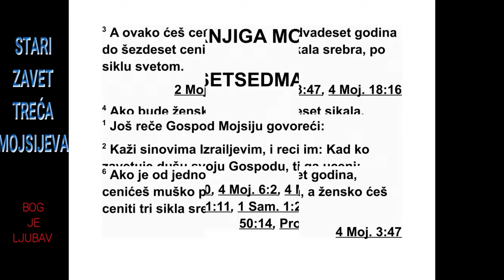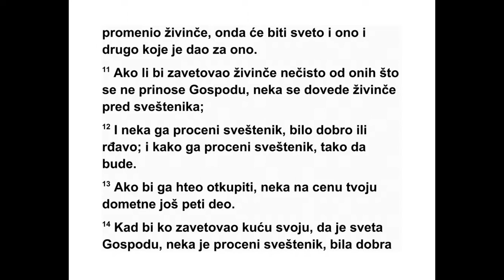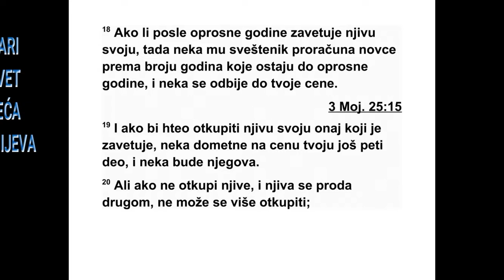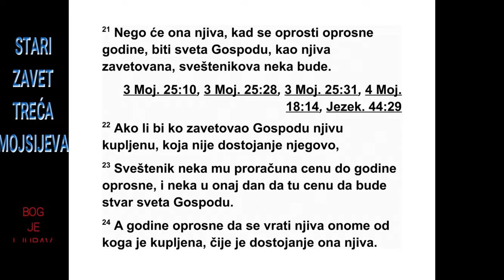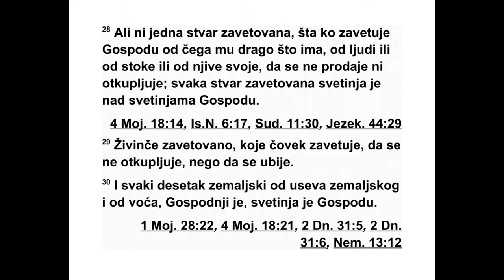TREĆA KNJIGA MOJSIJEVA DVADESETSEDMA GLAVA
27 Господ је још рекао Мојсију: 2 „Кажи
Из раеловим синовима: ‘Ако неко учини посебан
завет да би посветио Господу душе пре -
ма вредности која је одређена, 3 онда нека
се за мушко од двадесет до шездесет година
одреди вредност од педесет сикала* сребра,
према светом сиклу,* 4 а за женско, нека се
одреди вредност од тридесет сикала. 5 За
муш ко од пет до двадесет година нека се од -
реди вредност од двадесет сикала, а за женско
десет сикала. 6 За мушко од месец дана
до пет година, нека се одреди вредност од
пет сикала сребра, а за женско три сикла
сребра.
7 За мушко од шездесет година па навише,
нека се одреди вредност од петнаест сикала,
а за женско десет сикала. 8 Али ако је неко
и превише сиромашан да плати према вредности
која је одређена, онда нека ту особу
доведе пред свештеника, па нека је свештеник
процени. Свештеник ће ту особу проценити
према ономе што онај ко се заветује
мо же дати.
9 Ако се ради о животињи која се приноси
Господу, свака животиња коју он даје Гос по -
ду биће света. 10 Не може да је надомести
и не може да замени добру за лошу, ни лошу
за добру. Али ако би ипак једну животињу
за менио за другу, онда нека и прва, и она
која је дата у замену, буду свете. 11 Ако
при нос буде нека нечиста животиња каква
не може да се принесе Господу на жртву, он -
да нека животињу доведе пред свештеника.
12 Нека свештеник процени да ли је она до -
бра или лоша. Како свештеник одреди вред101
3. МОЈСИЈЕВА 26,24 - 27,12
*27,3 Види додатак на крају књиге, као и фусноту
за 2. Мојсијева 30,13.
ност, тако нека буде. 13 Ако човек ипак же -
ли да је откупи, онда нека дода петину на
вредност која је одређена.
14 Ако неко посвети своју кућу да буде
нешто што је свето Господу, нека свештеник
процени да ли је добра или лоша. На колико
је свештеник процени, толика нека јој буде
цена. 15 Али ако онај ко је своју кућу посветио
зажели да је откупи, онда нека у новцу
дода петину на њену процењену вредност,
па нека буде његова.
16 Ако неко посвети Господу део земље од
свог наследства, нека се вредност процени
сразмерно количини семена потребног да се
тај део земље засеје: за један гомер семена
јечма, педесет сикала сребра.* 17 Ако свој
део земље посвети од опросне године,* нека
цена земље буде према процењеној вредности.
18 Ако своју земљу посвети после оп -
рос не године, нека му свештеник израчуна
цену према годинама које су остале до следеће
опросне године, и нека се сразмерно
томе смањи процењена вредност. 19 Али
ако би онај ко је посветио земљу ипак хтео
да је откупи, онда нека дода петину на њену
процењену вредност, и тиме ће бити по твр -
ђено да је његова. 20 Ако не откупи земљу
него она буде продата другом човеку, не мо -
же више да се откупи. 21 Када та земља бу -
де враћена у опросној години, нека буде
све та Господу, као земља одређена за свету
сврху. Нека припадне свештенику.
22 Ако неко посвети Господу земљу коју је
купио и која није део његовог наследства 23
нека му свештеник израчуна вредност сразмерно
броју година до опросне године, па
не ка он тог дана исплати процењену вредност.
То је нешто свето Господу. 24 У опросној
години земља ће се вратити ономе од ко -
га је купљена, ономе коме припада као ње -
гово наследство.
25 Свака процена вредности нека се врши
у светим сиклима. Један сикал има двадесет
гера.
26 Ниједан човек не сме да посвећује пр -
во рођено од животиња, јер оно што је прворођено
већ припада Господу. Било да је од
крупне или од ситне стоке, оно припада Гос -
поду. 27 Ако је животиња нечиста и он жели
да је откупи према вредности која је одређена,
нека на њену вредност дода петину.